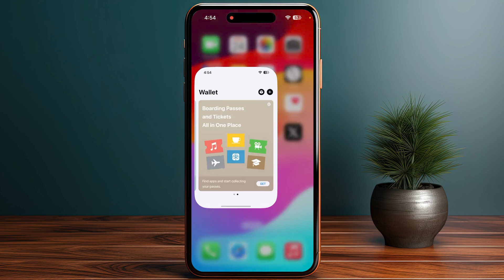How To Add CIMB Card To Apple Wallet (2025) - Full Guide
Are looking for a video about how to add cimb card to apple wallet? here it is!